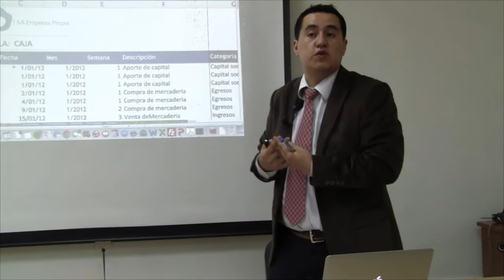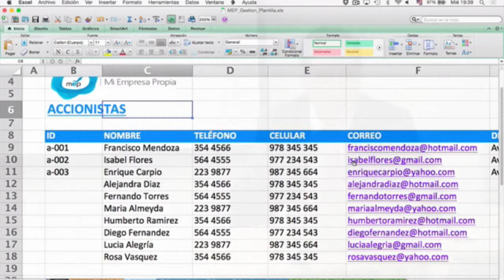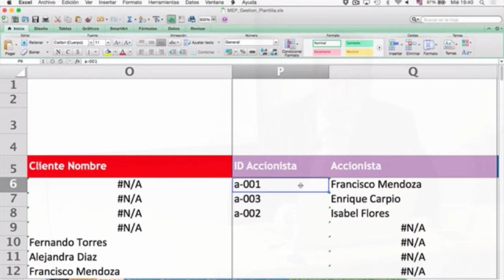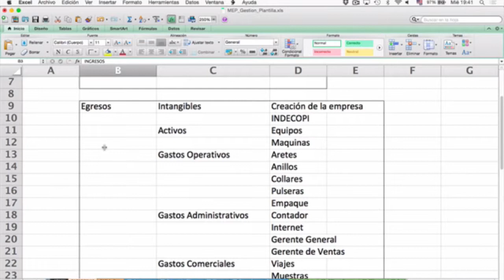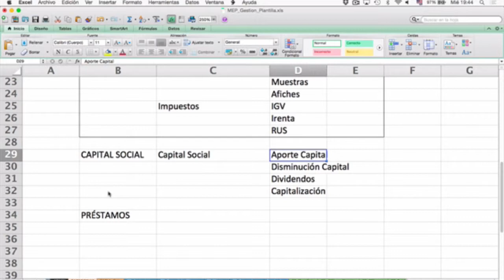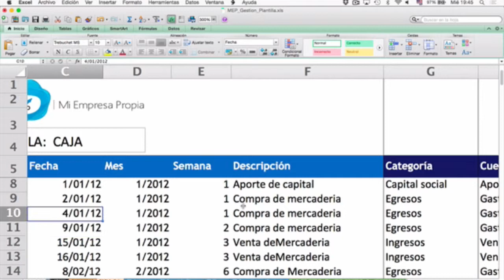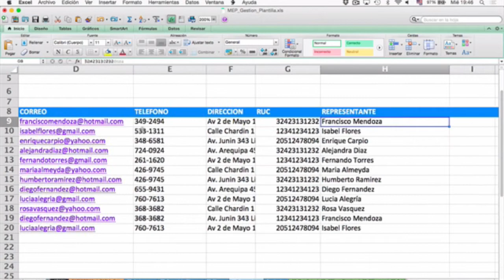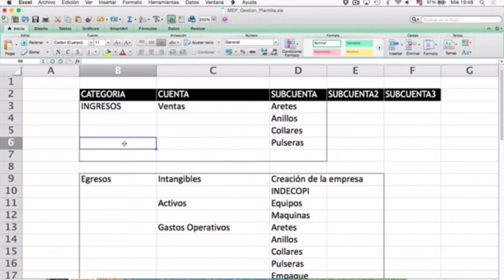MEP: Curso de Creación y Gestión - Sistemas de Gestión - 4 de 6